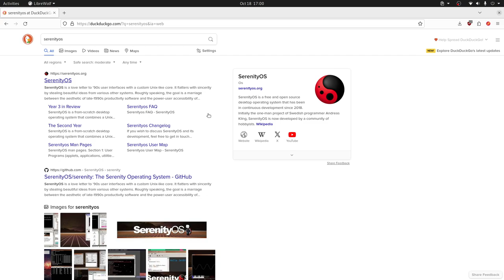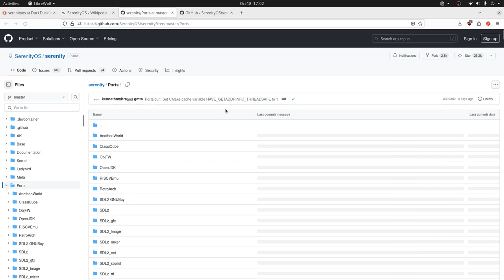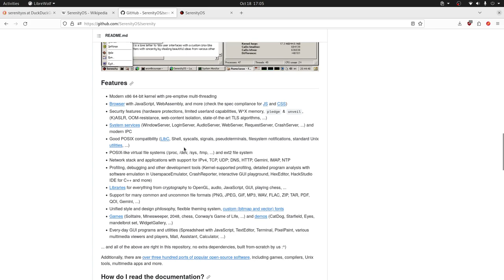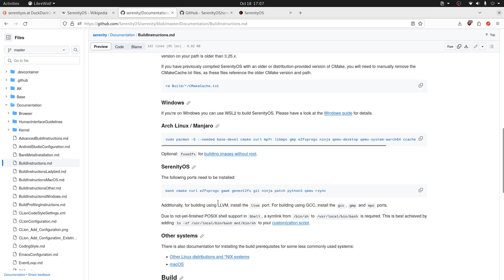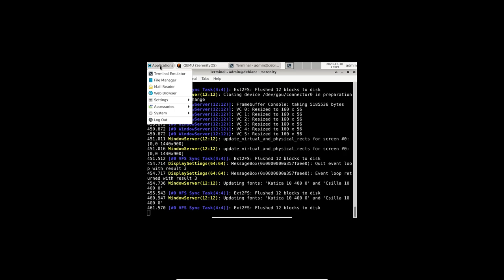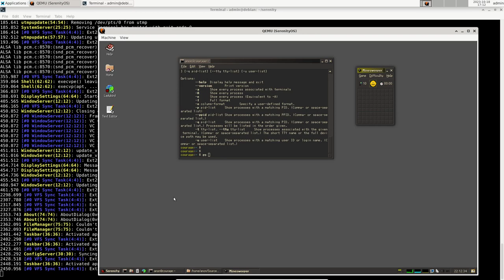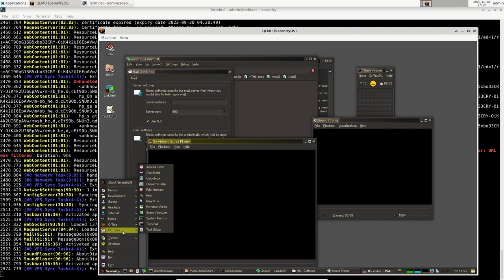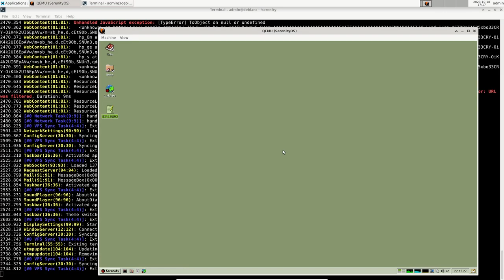SerenityOS - Muy Interesante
SerenityOS es un sistema operativo similar a UNIX pero con interfaz similar a Windows, en este video te contamos más sobre este interesante SO.